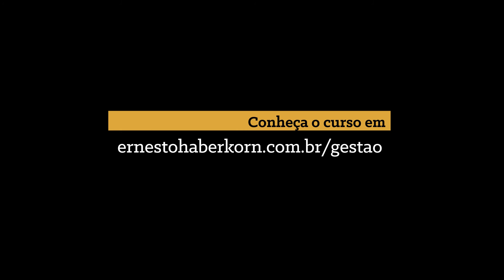A Chave do Sucesso é Educação